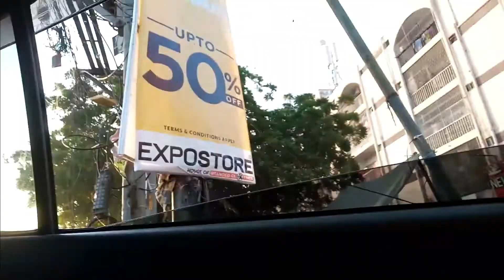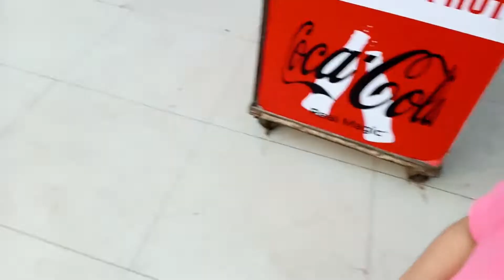Areesh & Shanzay Life Style || School Field Trip fun entertainment School trip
Hello Everybody! I Hope you enjoy this video as much as we enjoyed

Entertainment at Home
School Field Trip